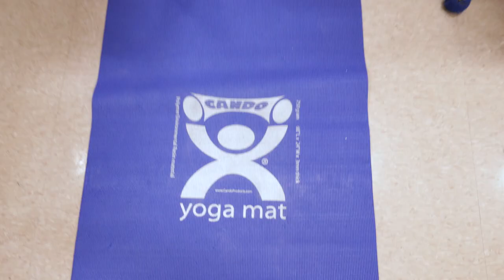2018 B'gosh Jeanius Campaign Impact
Thanks to the overwhelming support from our customers the B'gosh Jeanius Campaign raised over $565,000 and collected over 35,000 pairs of denim. By contributing to this effort we helped over 280,000 children in need! THANK YOU!